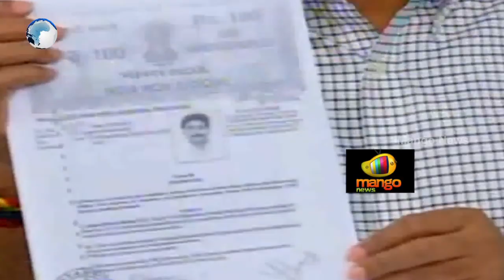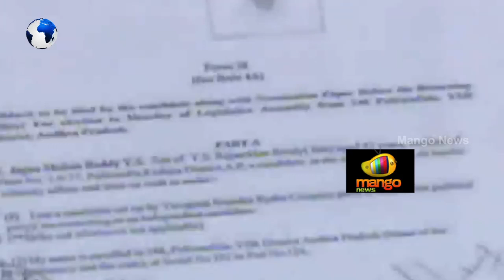Ganta Srinivas Rao criticized YS Jagan For His Book On Chandrababu Naidu | AP Political News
Ganta Srinivas Rao criticized YS Jagan For His Book On Chandrababu Naidu. He is an attempt to remind YS Jagan that CBI has slammed corruption cases worth Rs 1 lakh crore against him while the book released by YSRCP regarding the AP CM Chandrababu Naidu speaks only about the alleged Rs 6000 crore corruption committed by TDP Chief.